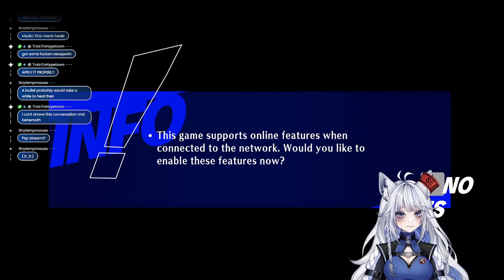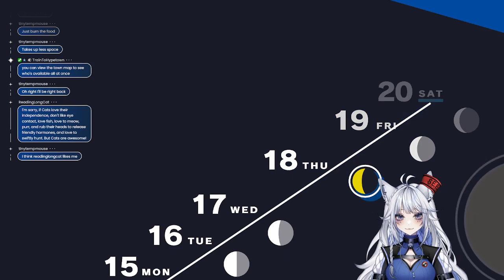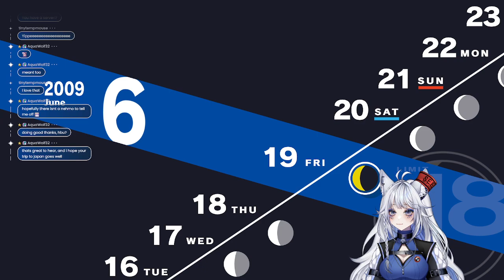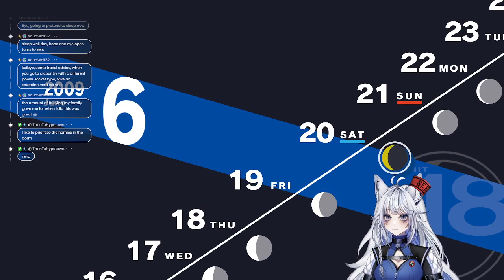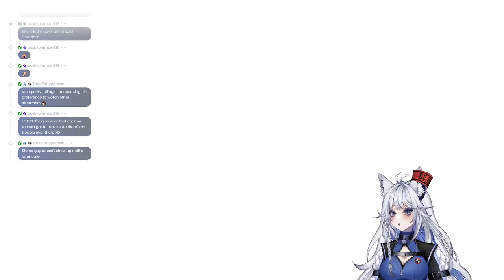Persona 3 Reload | Part 11